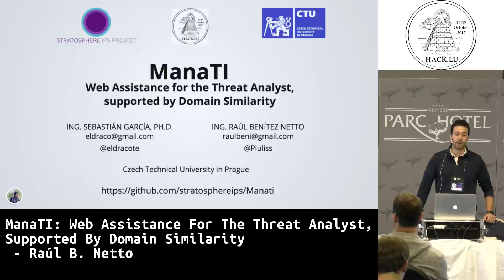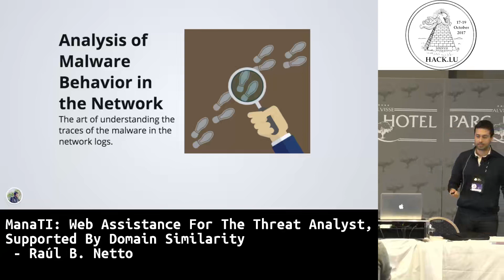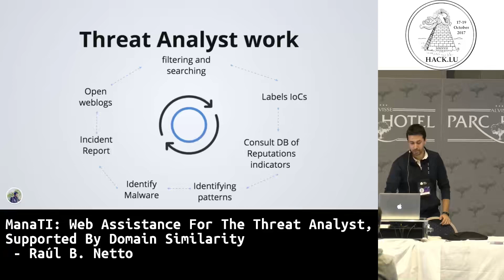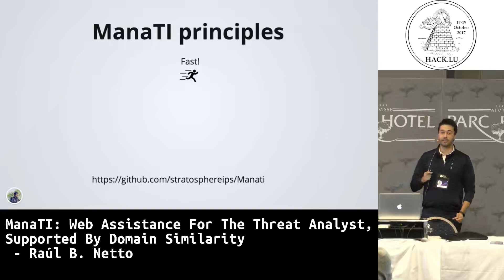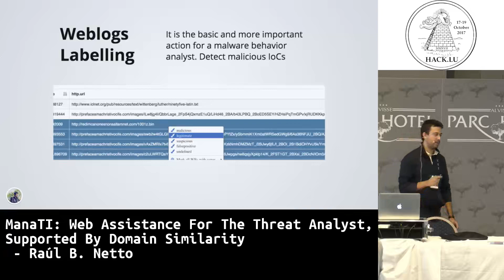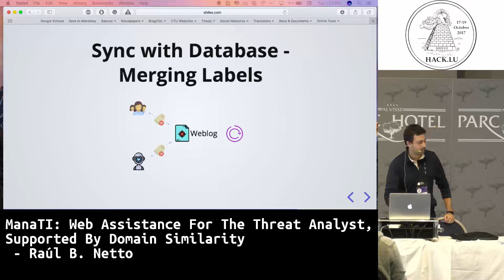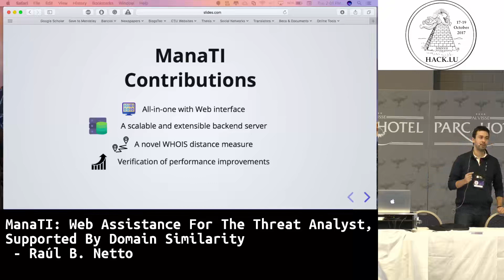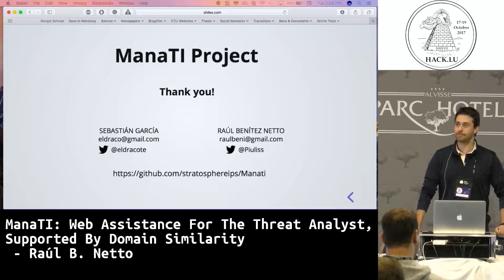Hack lu 2017 ManaTI Web Assistance for the Threat Analyst, supported by Domain Similarity